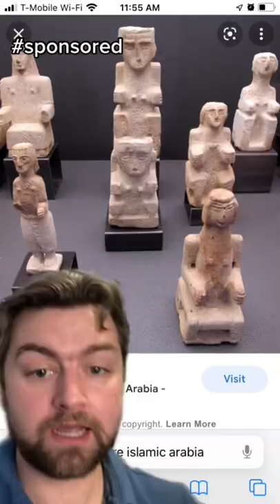The Largest Iron Age Treasure Trove ever discovered